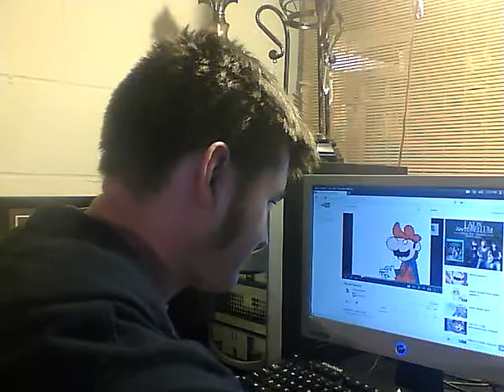Reaction To Memes 60: Brawl Taunts!!!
This is another episode suggested by TheGreatAltair, Thanks Bro! In this one, I watch a film that is beyond epic.